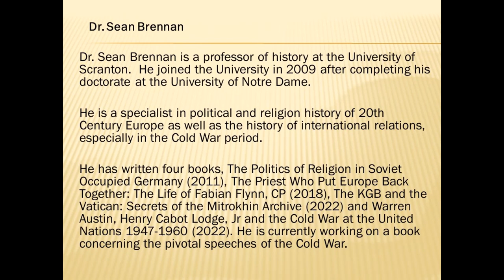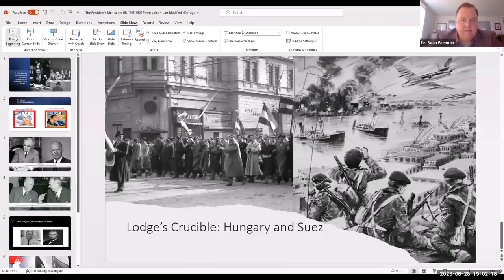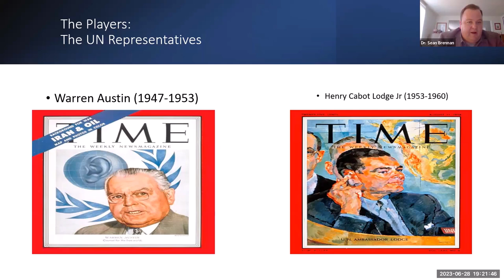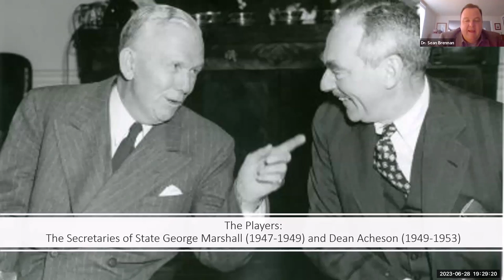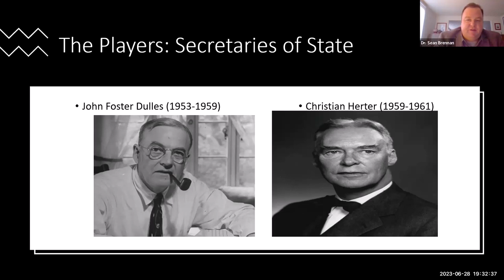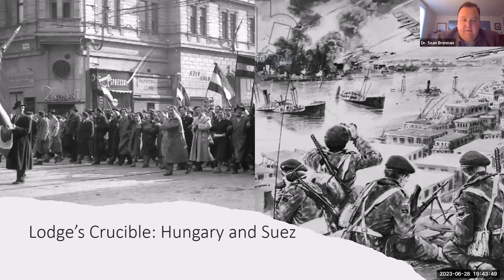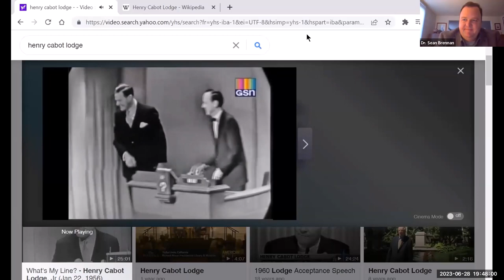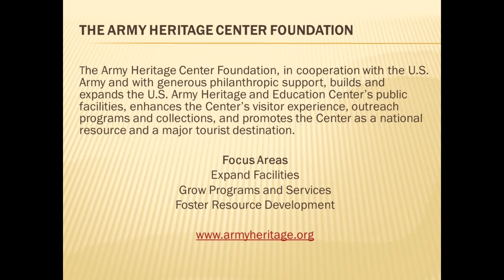Warren Austin, Henry Cabot Lodge Jr, and the Cold War at the United Nations, 1947–1960 w/ Dr Brennan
Dr. Brennan discusses how, representing the US government during the earliest era of the United Nations, Warren Austin, who served the Truman administration, and Henry Cabot Lodge Jr., who was Eisenhower's ambassador, both attempted to navigate a delicate path in tumultuous time period marked by the beginning of the Cold War, the end of European imperialism, the McCarthyite scare in the United States, and the threat of atomic annihilation. Their success in doing so laid the groundwork for the victory of the West over the Soviet Union and ensure the United Nations would win crucial US support and avoid the fate of its predecessor, the League of Nations.